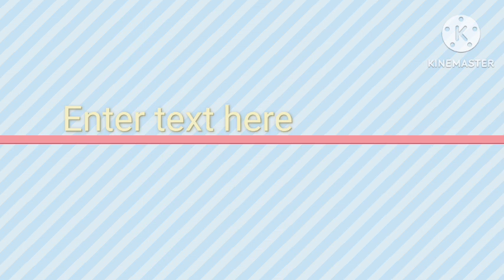Boyal macher jhal boal macher recipe boal macher recipe bengali boal mach recipe in bengali boal #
Boyal macher jhal
boal macher recipe
boal macher recipe bengali
boal mach recipe in bengali
boal macher matha recipe
boal macher jhal
boal macher dimer recipe
Boal macher jhol#
Boyal macher jhal#
Boyal macher recipe in bengali#
বোয়াল মাছের ঝাল#
বোয়াল মাছের ঝোল বাঙ্গালী পদ্ধতিতে#
How to coocking boyal mach#boal fish curryboal fish recipebengali macher jholBoyal macher jhal bengali fish curryBoyal maach recipe in bengaliBoal macher recipe bangladeshiboal macher rassaboal macher jholHow to COOCKING boyal fishbengali fish recipeboal macher tel jhalhow to make boal macher jholBoyal macher curry Boal fish curry #Suvrar Ranna ghor##
popi kitchen villfood popi kitchen with village food #Atanur rannaghar